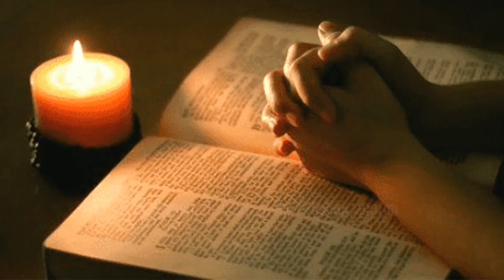നിത്യജീവൻ നേടിയെടുക്കണോ ?Want to gain eternal life ?#